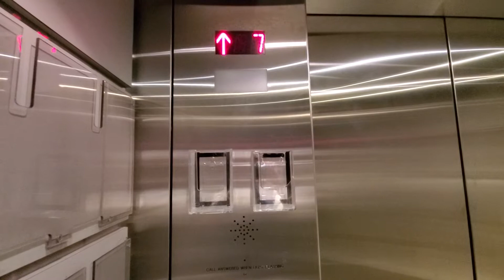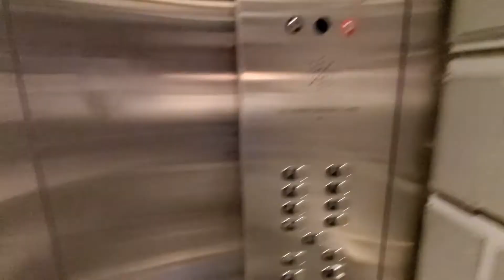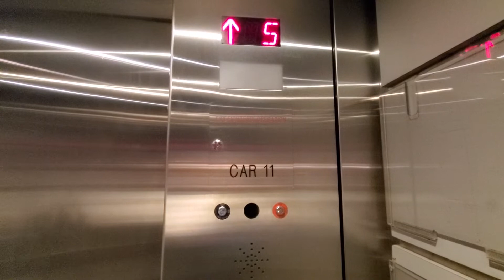Modernized Northern-West Traction Elevators at VPL Central Library - Vancouver BC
Modernized by City Elevator.